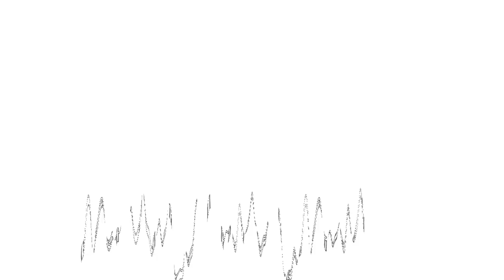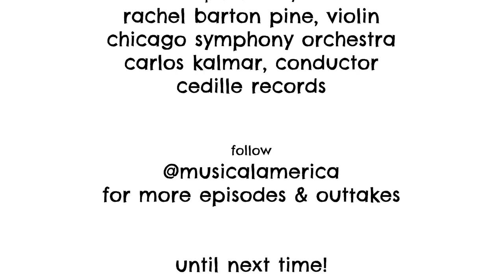unscripted with Rachel Barton Pine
Violinist Rachel Barton Pine has both historical and fictional violin heroes. Listen to her opine on these heroes, single malt Scotch and her favorite places to travel in the latest episode of Musical America unscripted!

For over 100 years, Musical America has given voice to the performing arts. What happens when we take leading professionals off script? Take a peek behind the curtain with Unscripted, our new video series with artists and industry leaders.